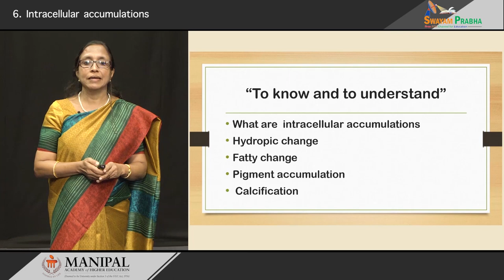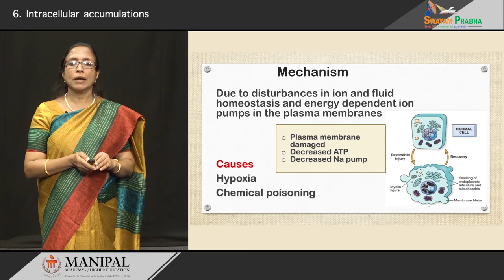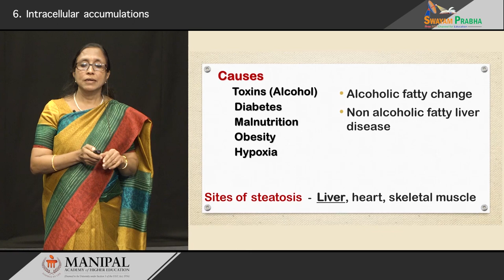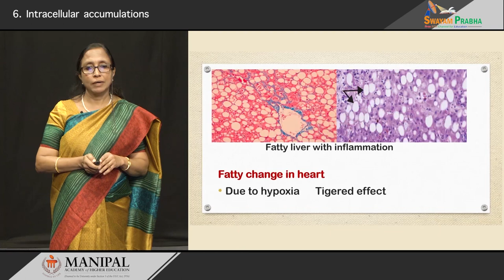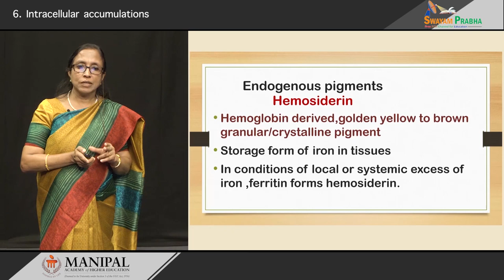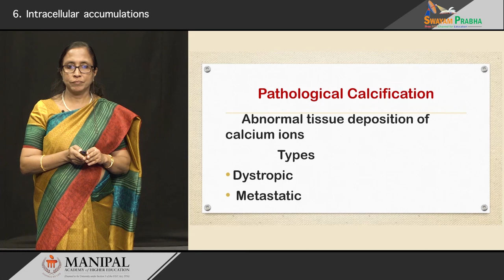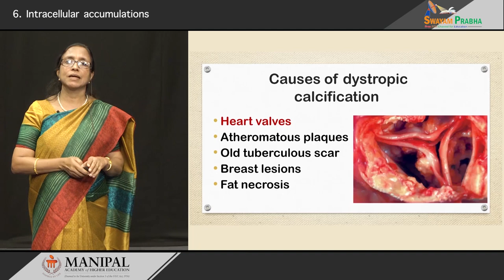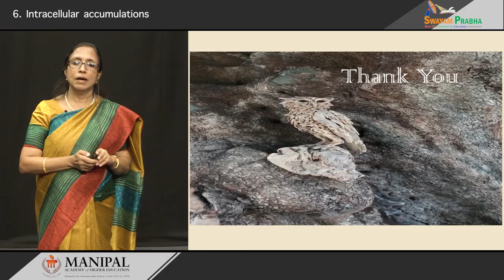Intracellular accumulations 1.6